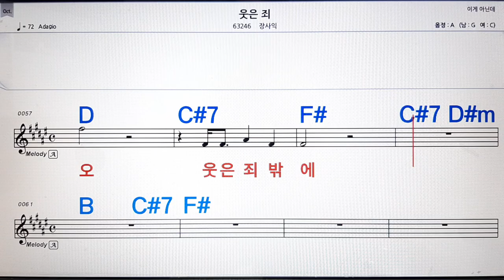웃은죄/장사익💋노래방, 악보,반주, 가라오케 ,코드, 가사 .💖Karaoke, Sheet music ,Chord, Lyrics ,MR